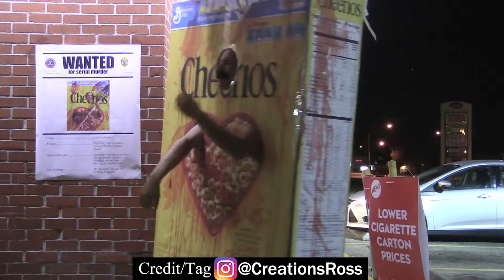CreationRoss/Vlog Creations: Cereal Killer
Originally created by CreationRoss/Vlog Creations